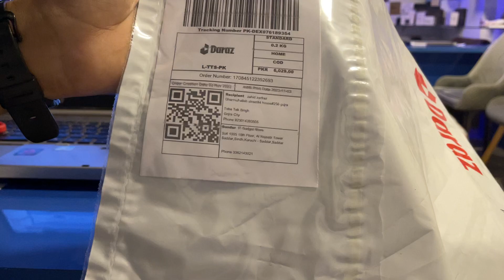Dispatching id 170845122352693